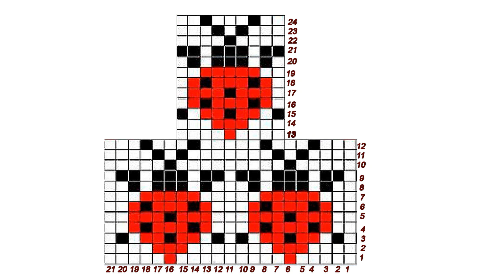Красивые следки. 1-я часть.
Для вязания следков беру такие цвета нитей – белый, красный и черный. Состав нитей 80% акрил и 20% полиэстер. Метраж в 100 граммах 250 метров. Мысок буду вязать спицами 2,0, все остальные части следков спицами 2,5.  Размер 23-24 см. Или на 37-38 размер обуви. Начинать буду вязать на двух спицах с мыска.
 Мой мастер-класс подробный. Поэтому пришлось сделать его в 2-х частях. Также есть тайм-коды, эпизоды по которым  найдете интересующее место в видео.
 Тайм-коды  1-я часть мастер-класса
00:00  начало
00:20  Мысок
00:51  1-й ряд мыска
03:24  Схема жаккардового узора
03:32  6-й ряд мыска(1-й ряд жаккардового узора)
53:42  Последний ряд жаккардового узора
55:51  Закрытие петель на мыске
56:44  Конец 1-й части